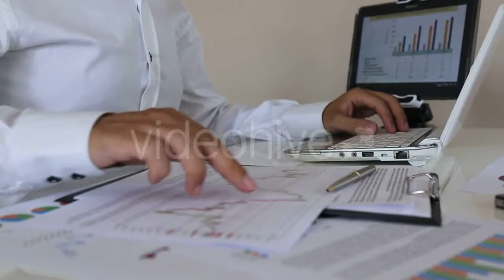Man Listening To Music With Headphones On - (holidays) Stock Footage | Mega Pack +40 items